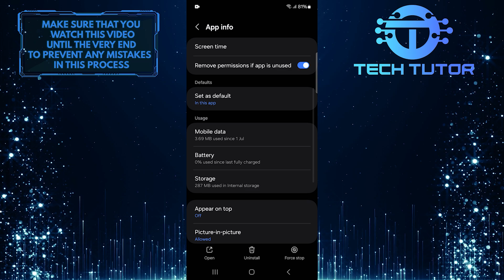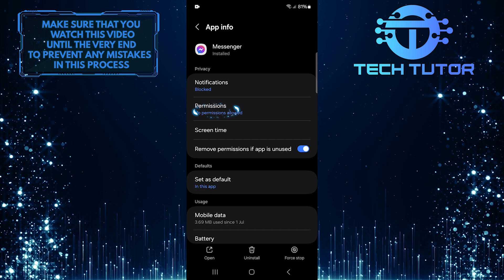How To Fix Messenger Notes Not Showing Android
In this short tutorial, we will show you how to fix Messenger notes not showing on Android. If you're having trouble seeing notes, don't worry. This problem is quite common and can be fixed easily. You just need to follow a few simple steps.